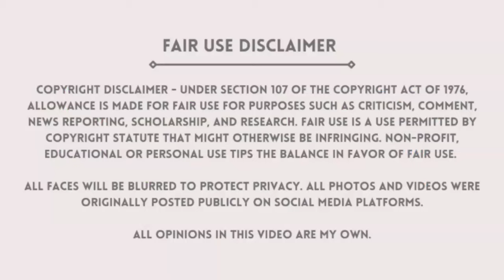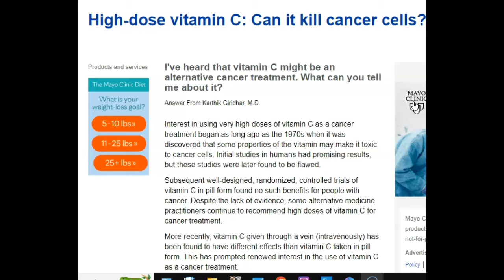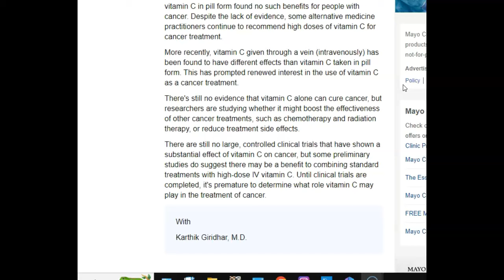BOSS LEE CANCER AND KIDNEY STONES UPDATE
Boss Lee updates us on her Cancer and Kidney stones!

SHARING MLM CONTENT:
1. Screen record the video or screenshot the photo you wish to share.
2. Upload the content to your Google Drive

ANY MLM HORROR STORY:
THANK YOU SO MUCH FOR SHARING!